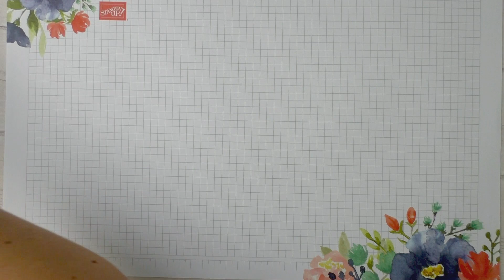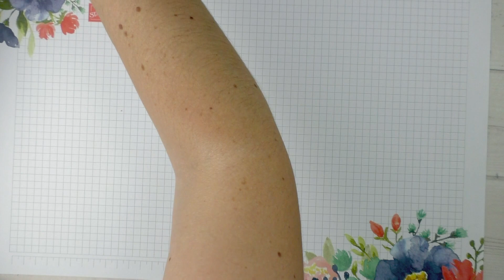Anleitung Rounded Corner Box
Im heutigen Dienstags-DIY Video zeige ich euch wie man diese Rounded Corner Box bastelt. Dafür habe ich das Designerpapier Schöner Tag, das Produktpaket Schöne Gedanken und die Stanzformen Lagenweise Kreise von Stampin Up verwendet.